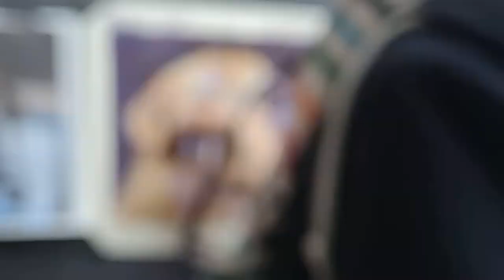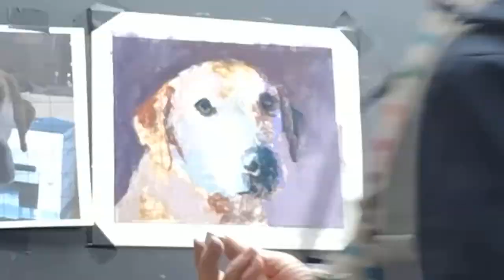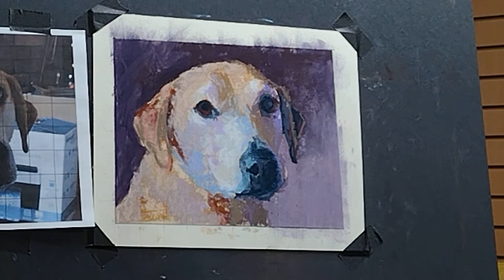Roger Dodger, you ol' codger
Time lapse of a portrait of my dog, Roger, using the grid method.